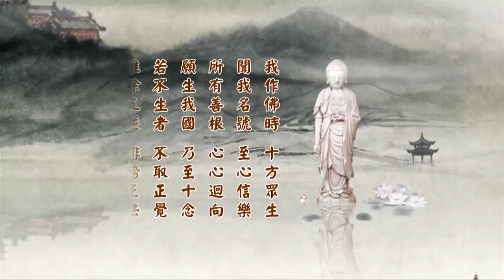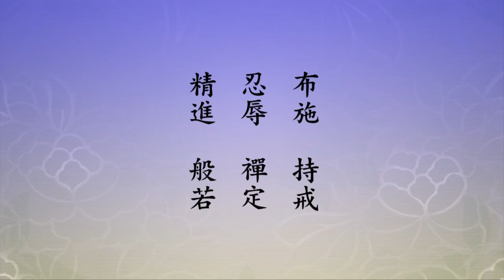淨土大經科註146